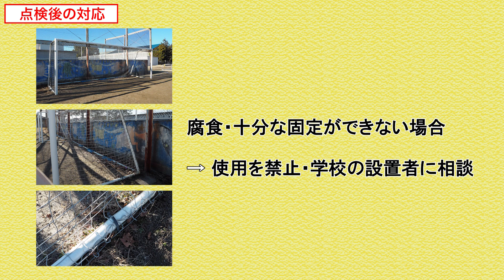サッカーゴールの点検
学校における安全点検要領に収録している【安全点検の方法等の解説動画】です。
箇所ごとの事故のリスクや、実際の点検方法等を1分程度で把握することができます。

●安全点検の方法等の解説動画シリーズ